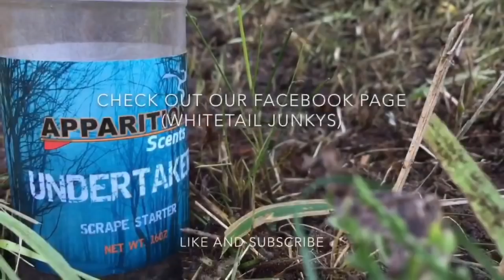Landen’s First Buck Harvest